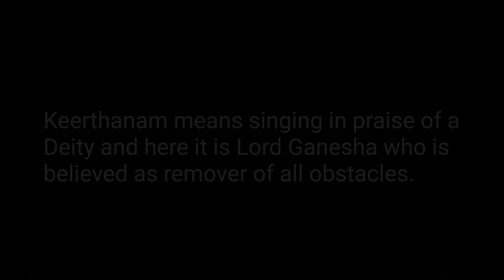Rudram Dance Company Video 2 ,July 2020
Rudram dance company presents the second component of Bharatnatyam " Nritya " .Nritya is the aspect of facial  expressions along with hand gestures ,thus telling stories .
Rudram dance company dancers are trained in Bharatanatyam from an young age of 8 yrs and many continue vigorously until they graduate from high school .Some passionate dancers continue performing at our dance company even when in college.